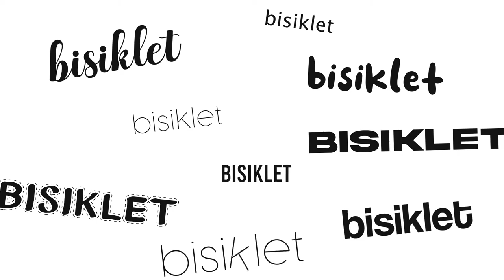N-bikex deniz bisikleti//Tanıtım Filmi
N-Search X için hazırladığımız ürün tanıtım filmi.